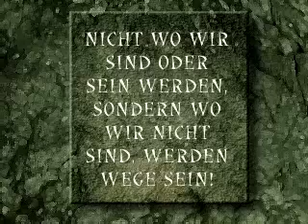Lets Play - Unterwegs in Düsterburg Part 53 - Ebene 2 und 3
Was für eine Überraschung...
Rätsel und mit Todesfallen gespickte Labyrinthe.

Langsam hab ich das gefühl, dass ne Flucht ebenfalls tödlich enden könnte...